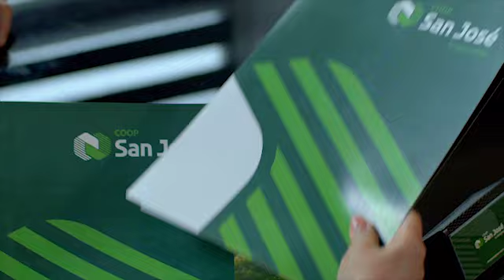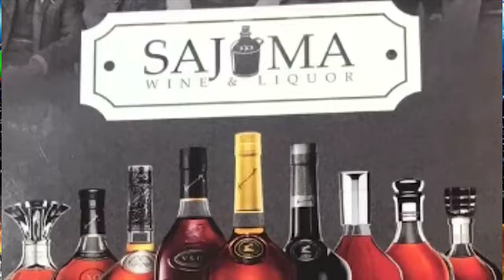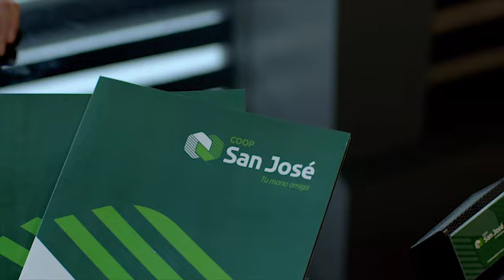RESUMEN DEPORTIVO: Programa No. 1,022 | Viernes 9, Agosto 2024